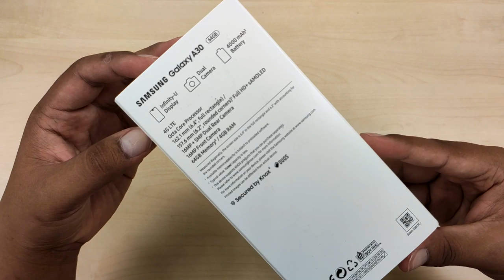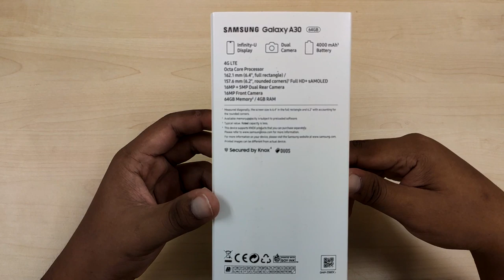[UNBOXING] Samsung A30 Malaysia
Tahun ini,Samsung menawarkan perantiyang lebih menarik dan berpatutan,kali ini Samsung menawarkan sebuah peranti dengan skrim SUPER AMOLED dibawah RM800.Jom kita tengok,Best ke Samsung A30 ni?